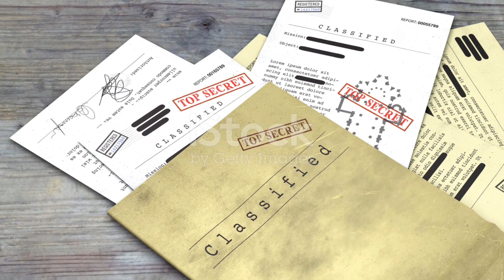🔺 Illuminati Exposed: Unraveling the New World Order Conspiracy 🌍👁️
Dive into the enigmatic world of the Illuminati, starting from its inception in 1776 as a clandestine assembly of intellectuals, to its rumored influence over global affairs. This video explores the transformation of the Illuminati from a group involved in Enlightenment ideals to becoming a staple of conspiracy theories suggesting it controls world events. Despite the fascinating tales, we also address the critical lack of concrete evidence supporting these claims, shedding light on the myths and misconceptions that surround this secretive society. Join us as we unravel the mysteries of the Illuminati — separating fact from fiction.